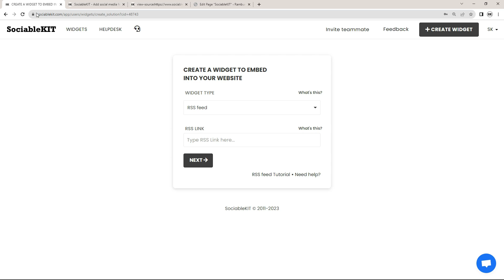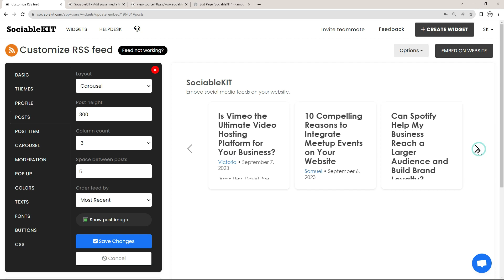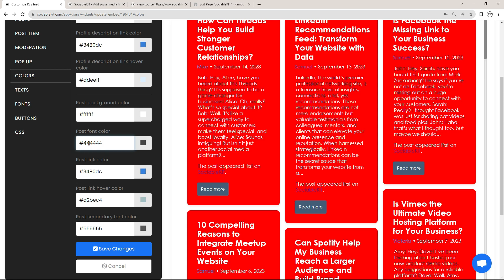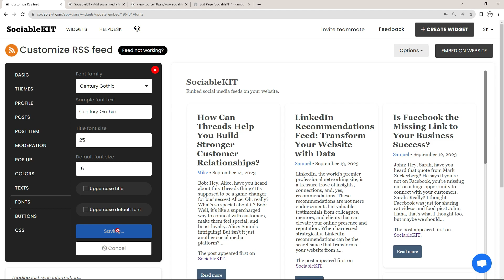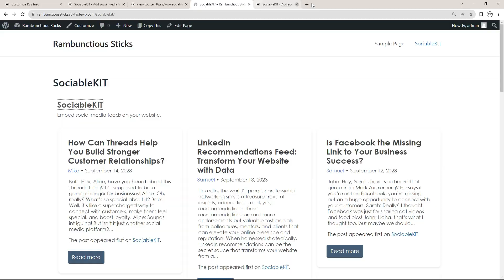How to embed RSS feed on WordPress for FREE?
Are you ready to revolutionize your WordPress website with the power of real-time content updates? Look no further! In this exciting blog, we'll guide you through the process of embedding an RSS feed widget, enabling you to effortlessly display the latest news, articles, and updates from your favorite websites directly on your site.

Create and customize your Rss feed widget.

The first part is creating your Rss feed widget using the SociableKIT dashboard. Customize the look and feel to match your brand. Follow the steps below.

1. Sign up FREE or login to SociableKIT. You can login here if you already have an account. Once you sign up, you will start your 7-day premium trial. After 7 days, you can activate the free plan if you don't need our premium features.

2. Select "Rss feed" on the dropdown. SociableKIT offers several social media feeds widgets. You might need to search it using the highlighted area below. Once found, you can then select it.

3. Enter your RSS link.

4. Customize your feed. Click the "NEXT" button to show the customization options of your social feed. You can change the layout, colors, font, and more to match your brand. Click the Save changes button.

5. Copy the embed code. Click the "Embed on website" button on the upper right corner. Select your website builder. On the popup, copy the JavaScript embed code.

6. Paste the embed code and save your WordPress website page. Please follow the second part below to add Rss feed widget to your WordPress website.

Add Rss feed widget to your WordPress website.

The second part is adding your Rss feed widget to your WordPress website. After you customize your Rss feed widget and copied the embed code, it is time to add it to your WordPress website. Follow the steps below.

1. Copy your free Rss feed widget embed code. Make sure you followed the first part above. It detailed how to you can create and customize your widget to get your free embed code.

2. Login to your WordPress site.

3. On your WordPress, go to the "Pages" section then click the "Add new page".

4. Pick a pre-defined layout or start with a blank page by clicking the "Blank page" button.

5. On the body of your page, click the "+" icon and click the "Custom HTML".

6. Paste the code in the text area.

7. To preview, click the preview tab.

8. Click the Publish or Update button on your WordPress page.

9. Click the view page. Done!